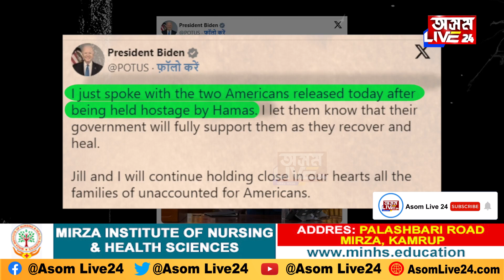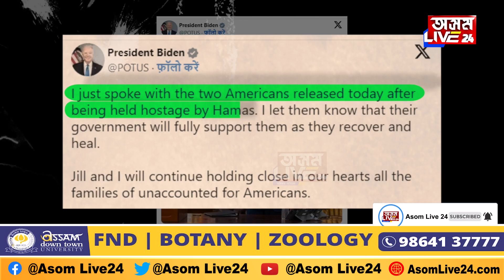ভয়ত কম্পমান হামাছ! হামাছে মুকলি কৰি দিলে ২ আমেৰিকান পণবন্দীক।